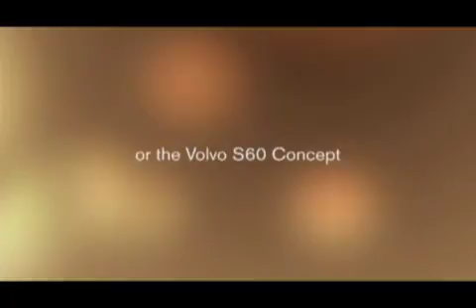Volvo,the game官方影片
VOLVO車廠與專業電玩開發公司SimBin合作，推出了PC專用的賽車電玩《Volvo》，並且大方地自5月26日起在官網提供免費下載。當然，由於並非營利用的電玩，不必期待車庫裡面有滿滿的車單可以選擇，它也沒有像一些暢銷電玩有上百個賽道，事實上，《Volvo》只提供六款車與兩種賽道，不過從古董級的240 Turbo Group A，到最新的C30、S60概念車都有，未來可能還會陸續新增，玩家還是可以體驗這些車的不同，而且賽道與車輛製作都相當用心，光影特效也有一定水準，還是值得下載玩玩。